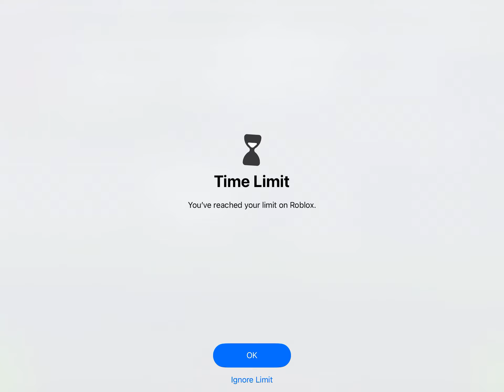I know where you live 🤓☝️